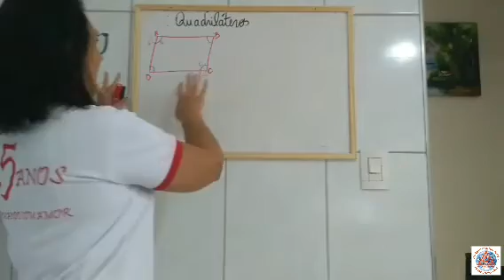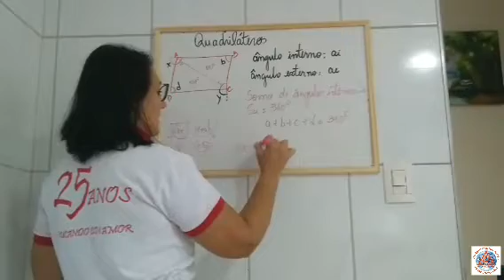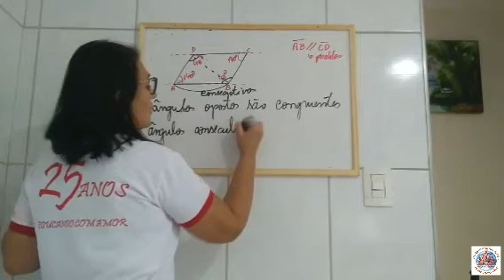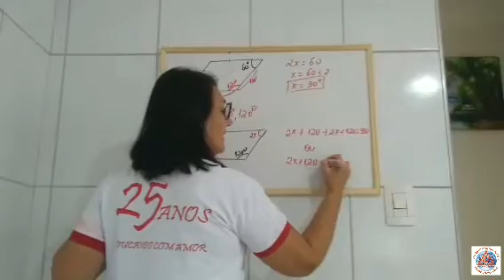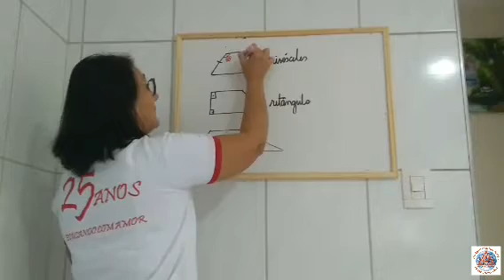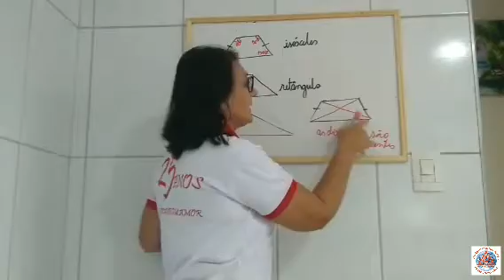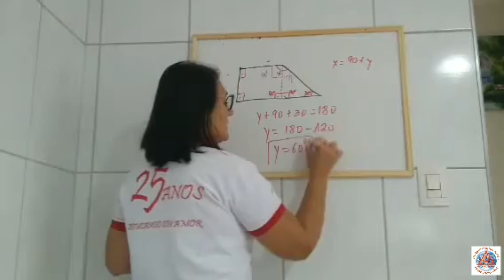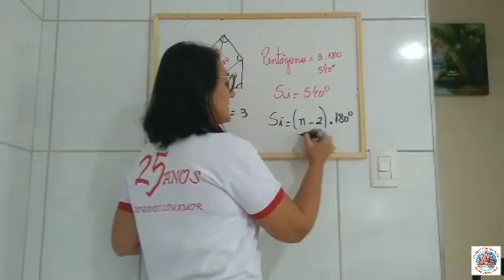Videoaula de Matemática - 8º Ano - Professora Marilza